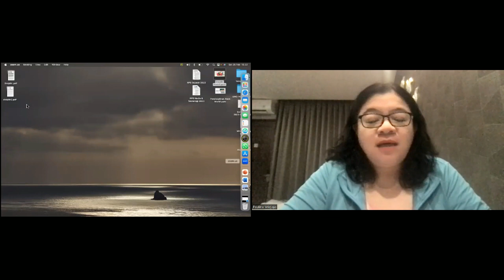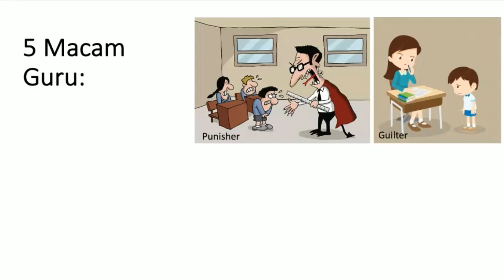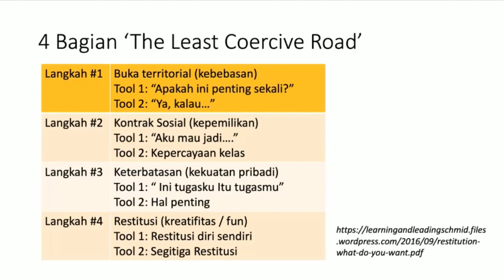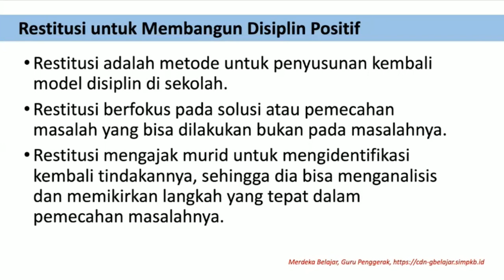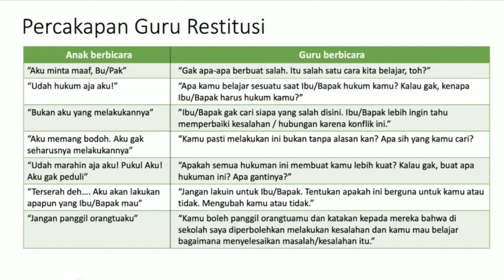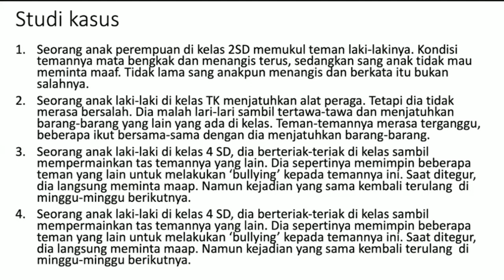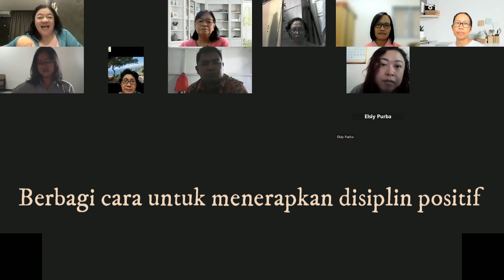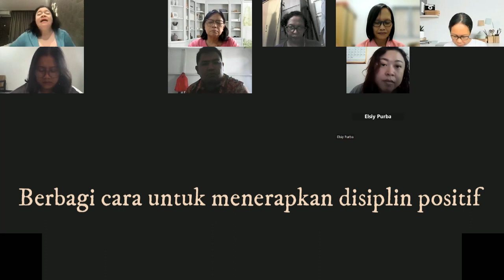Seri Gereja Ramah Anak "TIPS PENERAPAN DISIPLIN POSITIF BAGI ANAK SEKOLAH MINGGU"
Seri Pembinaan Gereja Ramah Anak dengan tema "Tips Penerapan Disiplin Positif bagi Anak Sekolah Minggu".
Narasumber Ibu Paulina M. Widjaja.